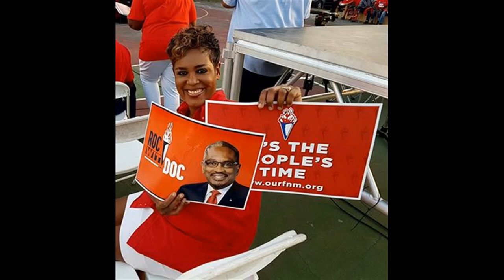"Roc With Doc" Campaign Songs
Hon. Dr.Hubert A. Minns
Leader, Free National Movement